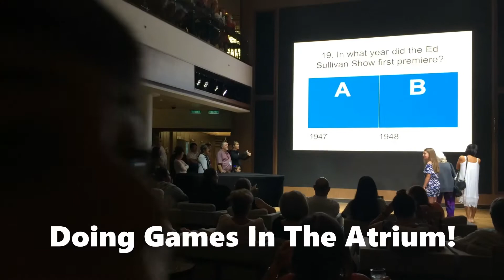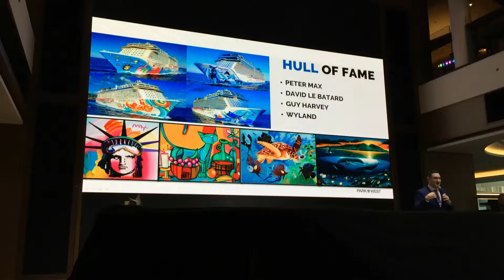Final Days Aboard The Norwegian Bliss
These are the rest of the days on the Norwegian Bliss. The large amusement park at sea was wonderful. Racing, Bowling, Water Slides, Laser Tag, and MUCH MUCH More! I loved the Bliss and hated when I had to leave. Goodbye Bliss...

Next week I will be in Denver, CO, USA. We will be flying there and back on an airline I haven't review yet, United. I will fly there on their A320 and return on the 737. See you then.